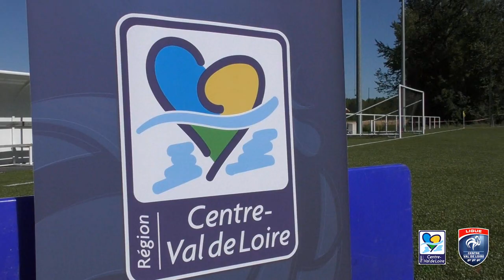Festifoot - Edition 2018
Découvrez en images l'édition 2018 de Festifoot un événement Festif, convivial autour de la pratique du football qui a eu lieu les 8 et 9 septembre 2018 au CTR de Châteauroux.